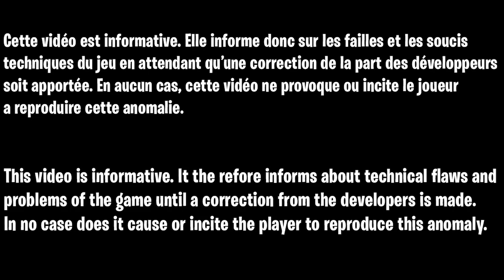LE MEILLEUR GLITCH XP FORTNITE CHAPITRE 3, COMMENT ÊTRE NIVEAU 200 FACILE ET RAPIDE SUR FORTNITE